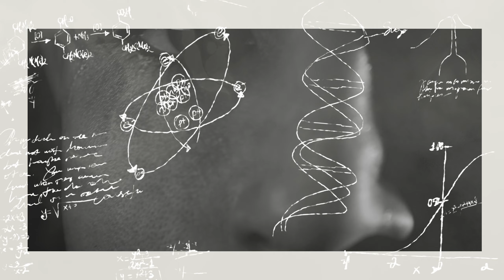The Warrior Spirit & Plant Medicine